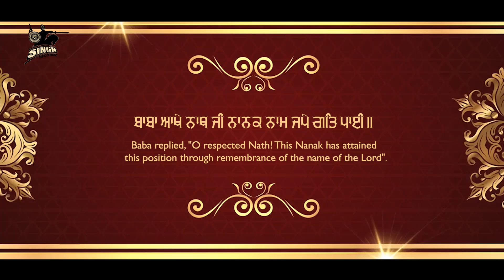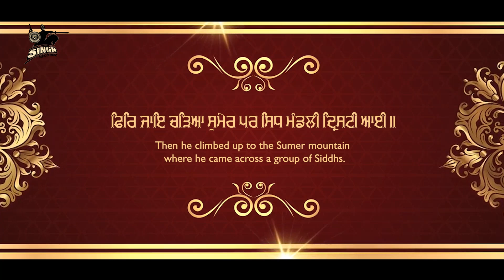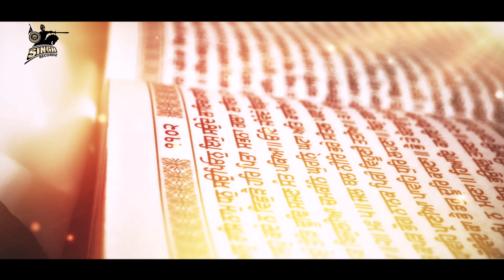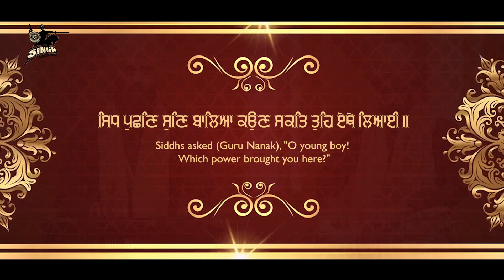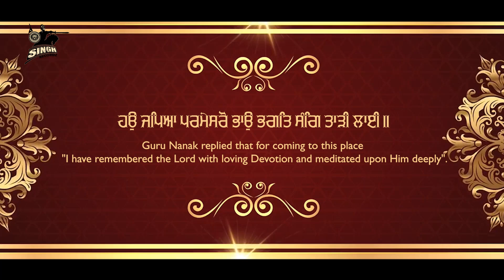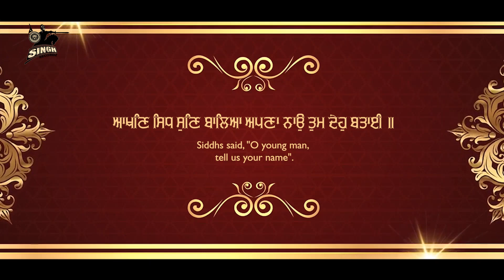Baba Aakhe Nath Ji | Bhai Gurpinder Singh Ji Damdami Taksal | Best Shabad | Gurbani | Singh Recordz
Artist : Bhai Gurpinder Singh Ji (Damdami Taksal)
Album : Baba Aakhe Nath Ji
Title : Satnam Da Chakkar Firayea
Label : Singh Recordz, Ludhiana.

Recorded at : Singh Recordz Studio, Ludhiana.